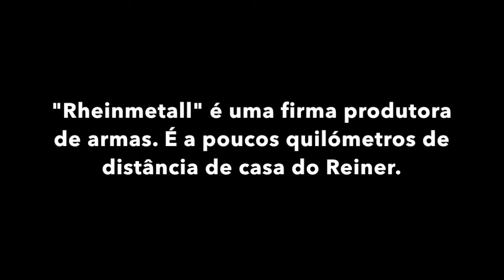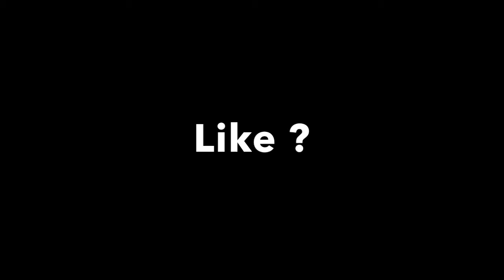Preparando a exposição de REINER von ELLING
Já sabem de onde os deslikes vêm, não liguem.

A vida é linda !!! Eu quero repartir tudo o que adoro fazer com vocês - E há tanta coisa nova e linda para fazer !!! Com todas as dicas práticas para vocês fazerem melhor que eu !!!